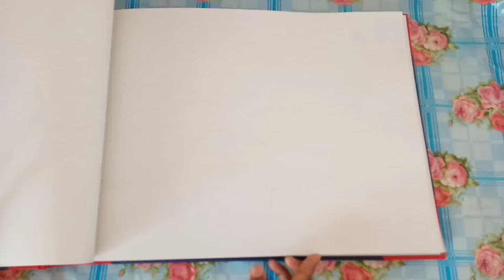Altar decoration | Holy week 2021 decorations | Kaleidoscope Creations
Hello friend welcome to Kaleidoscope Creations in this video I show you how to make beautiful altar decoration for Holy week. hope you like this video subscribe this channel for getting more interesting videos.